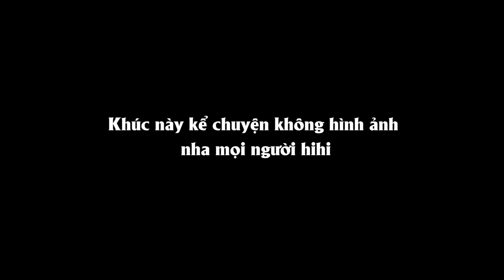HauLee thử Bốc Đầu Moto Nước Jetski - Làm RACING BOY trên biển